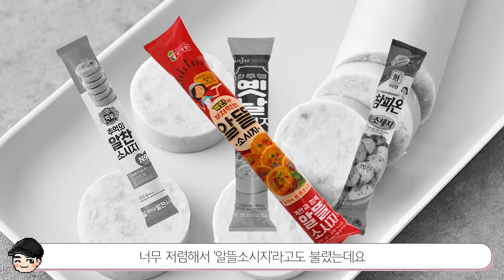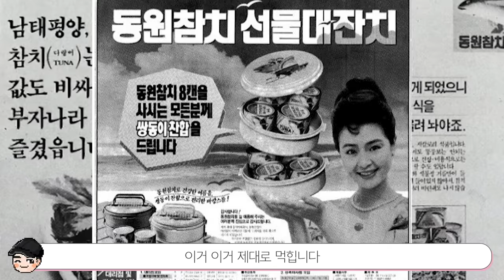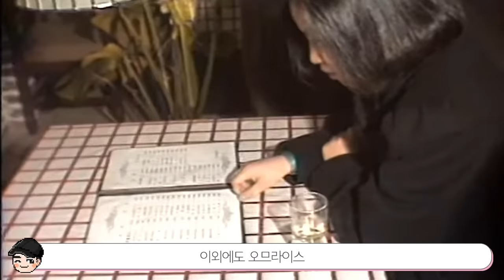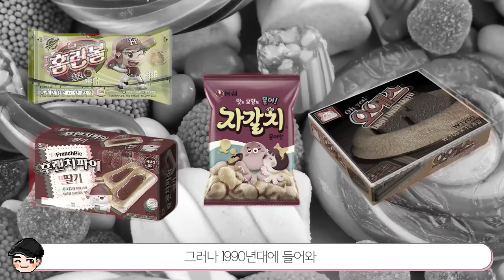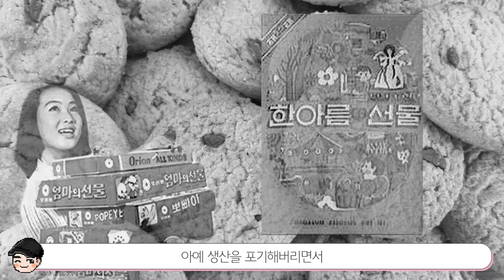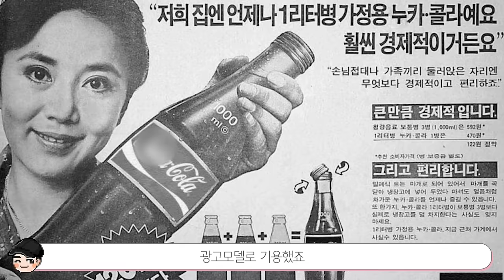80년대 인싸음식의 정체! 신기한 옛날 한국음식 TOP5 80년대편 [빠퀴2tv]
80년대 추억의 음식들..! 오늘 저녁밥으로 분홍소시지 땡기네요